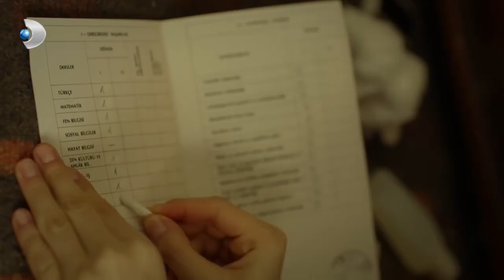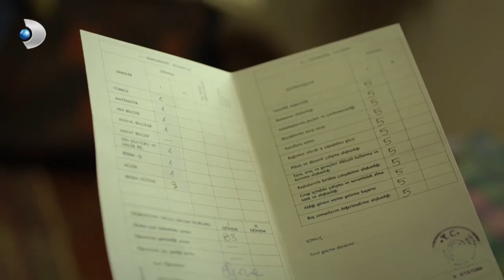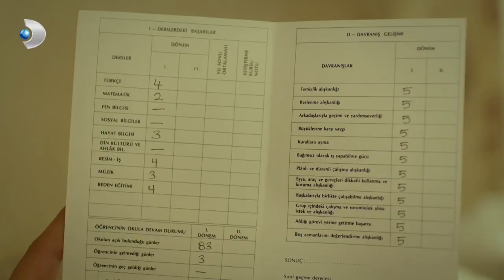Narin, Karnesindeki Notları Değiştirdi! - Merhamet Özel Klip